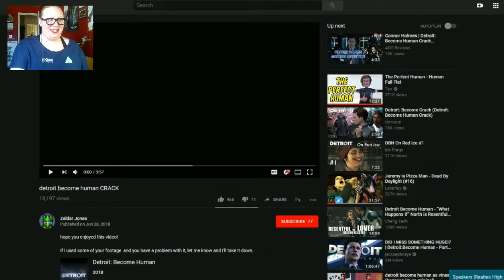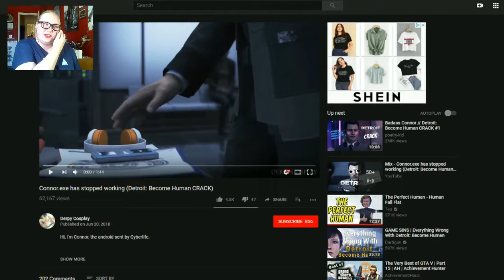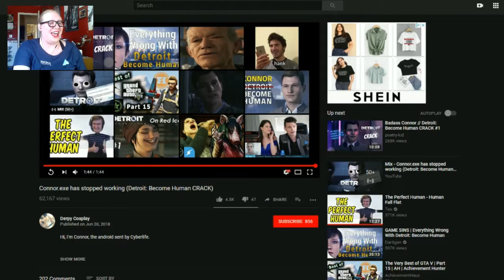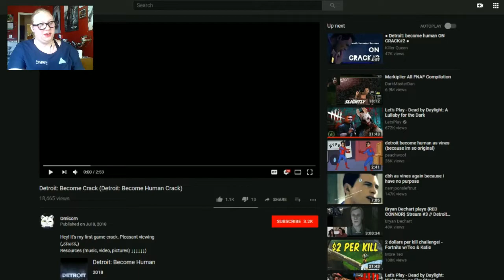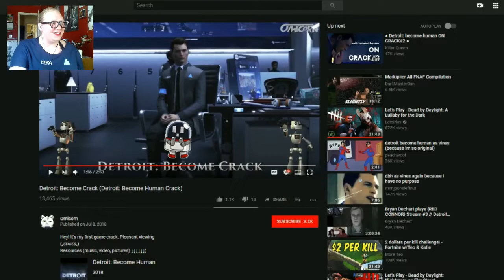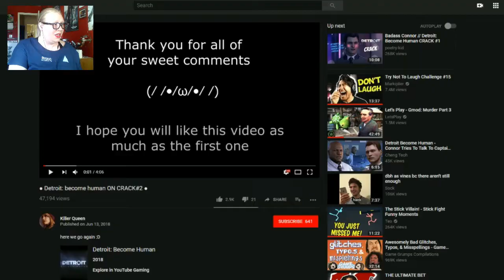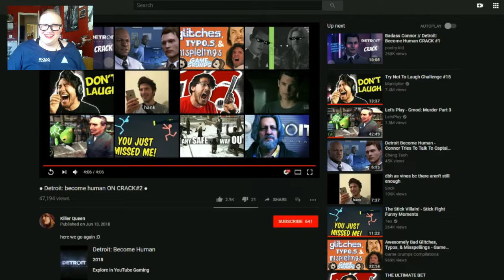Reacting to Detroit: Become Human CRACKS! (BONUS VIDEO)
My first Detroit video filmed as a member of the ConnorArmy! What better way to celebrate than with MEEEEEMES?
Links to cracks viewed in this video are listed down below. Go check them out and give the creators some love!
After the heavy emotional toll that was DetroitBecomeHuman, let's lighten up with some Detroit-themed crack videos! My face and ribs are in so much pain right now... WORTH IT!